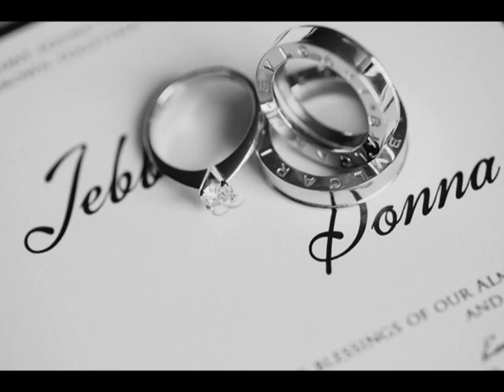Donna & Jebb SDE by J Lucas Reyes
Donna & Jebb wedding. May 08, 2012